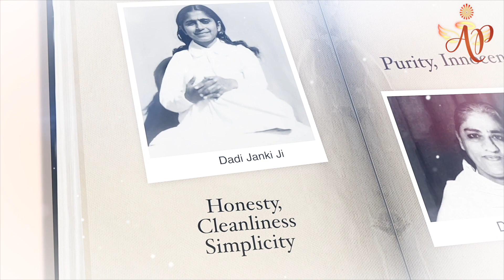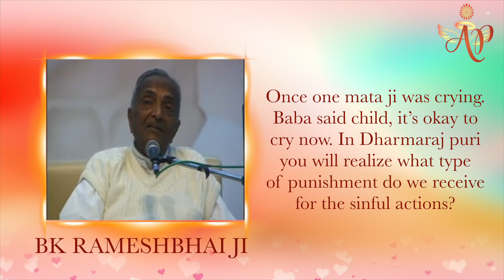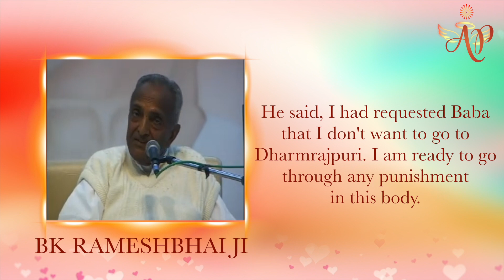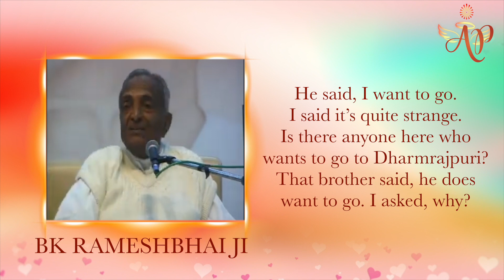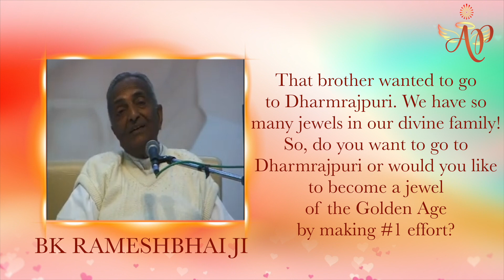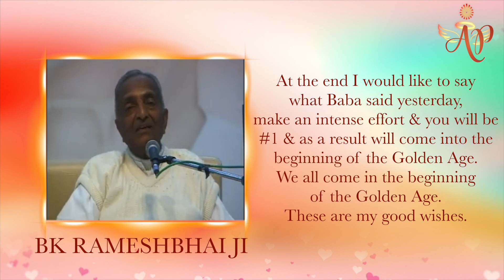Do you want to go to Dharmrajpuri or would you like to become a jewel of the Golden Age by making #1